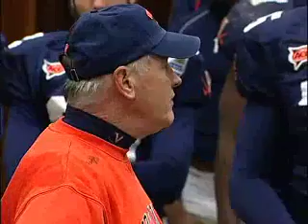Football - Inside the Locker Room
Inside The Locker Room - Before and After the Music City Bowl